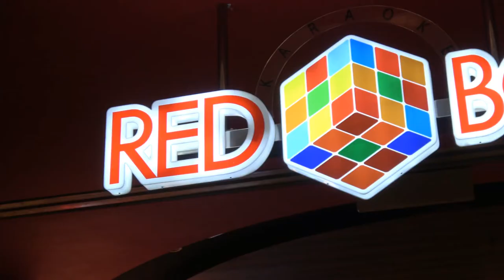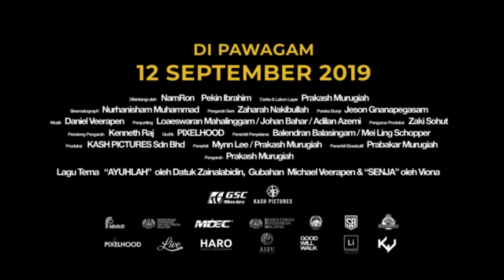Eksklusif bersama SUATU KETIKA - LANGITKAN IMPIANMU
Pengarah : Prakash Murugiah
Pelakon : Namron, Pekin Ibrahim, Din Tamam, Syafnida Shuhaimi, Naza Manas, Farah Ahmad

Sebuah cerita berlatarkan era sebelum merdeka tahun 1952, kisah tentang persahabatan, perpaduan dan mengejar impian. Suatu Ketika mengisahkan semangat juang kanak-kanak sekolah kampung menentang pelajar sekolah British di dalam pertandingan bola sepak. Dengan bantuan seorang pekebun sekolah, mereka bersama-sama mengharungi cabaran dan mempelajari semangat setia kawan. Saksikan perjalanan mereka ini.

Biarpun mempunyai masalah kesihatan, perkara itu tidak menghalang impian seorang kanak-kanak lelaki berusia 12 tahun yang mencuba sedaya upaya untuk menubuhkan sebuah pasukan bola sepak bersama seorang tukang kebun. Mereka perlu bersaing dengan pasukan dari sekolah berprestij British, St James, untuk layak ke perlawanan "JG Davidson Cup".